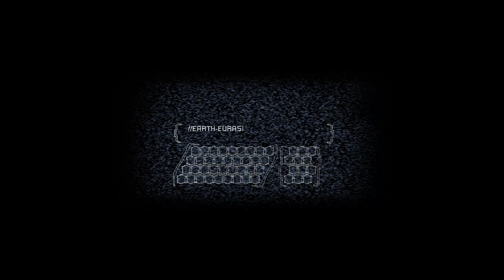Dead Space 2 | Chapter 1 | Zealot, No Damage | Commentary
Dead Space 2 has 14 chapters. This is my PC no damage playthrough on zealot difficulty of chapter 1.